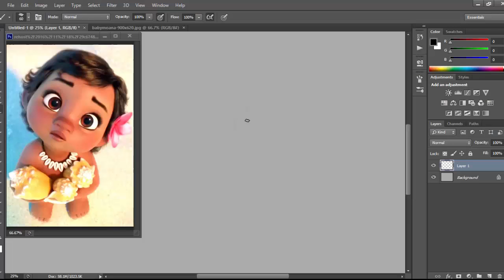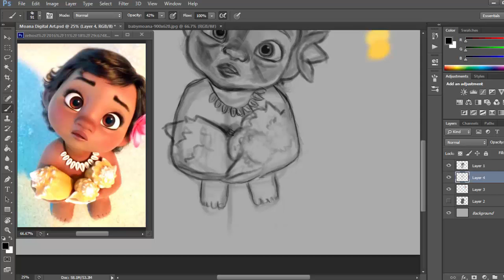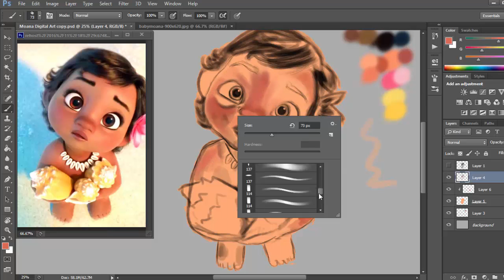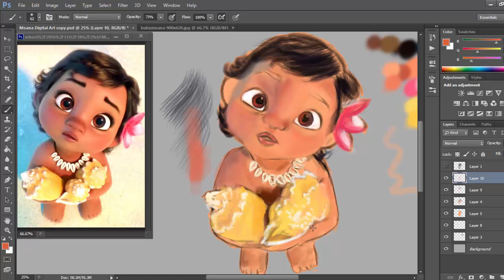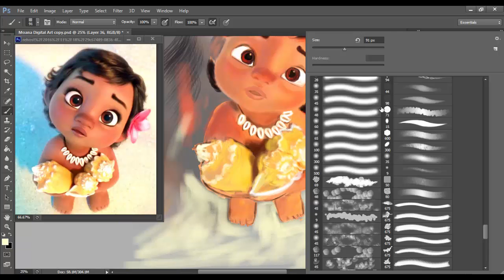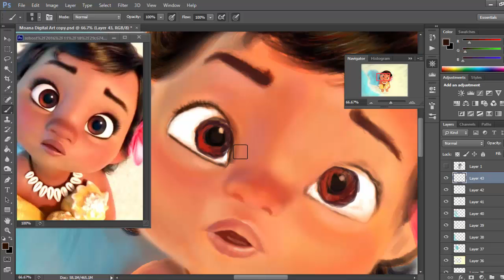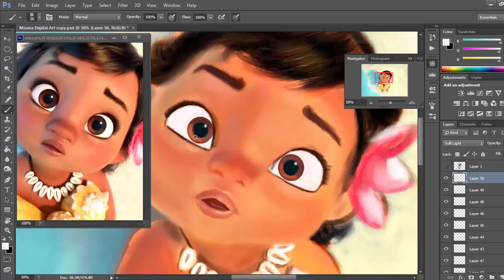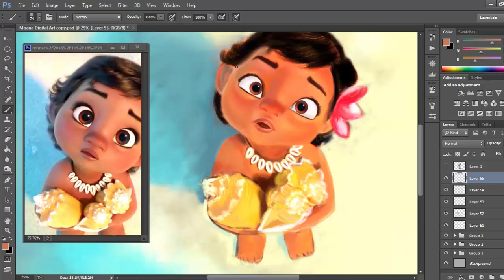Moana Disney character digital Painting || Speed Painting video draw online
Draw lifestyle :- This cute little Baby Moana painting has done using Adobe Photoshop application on Windows 10 PC and with the help of Wacom Graphic Tablet. I feel Wacom is one of the best graphic tablets for digital art. You can even check other tablets for digital drawing and paintings. I have mentioned a link Wacom tablets for beginners who wants to be a digital artist. By the way coming to my Digital art of Moana Disney character took almost 4hours. I speeded up this video so you can have fun watching. If you guys wish to upload without time-lapse, please let me know by commenting below. Drawing online for kids, online drawing for kids. Making of Moana digital painting must watch.
Check the graphic tablets Links are below:

Huion H610PRO

You can also check other products which feel right for you to use. Digital drawing/painting

Moana is a 3D Animated film. It is an adventure film Produced by Walt Disney Animation studies. The 16-year-old Auli'i Cravalho as Moana and she is the daughter of village chief Tui who is chosen by the ocean to restore the heart of Te Fiti. Moana is gorgeous, and the film is all about adventure.